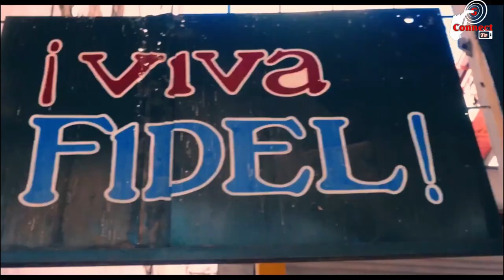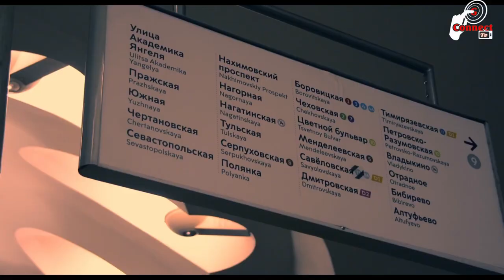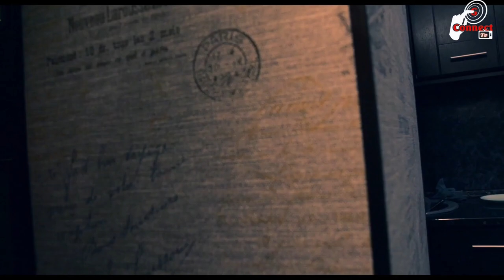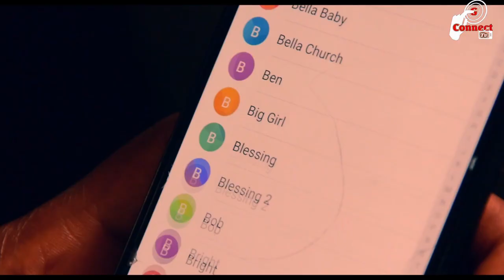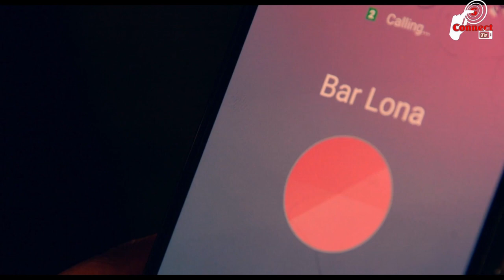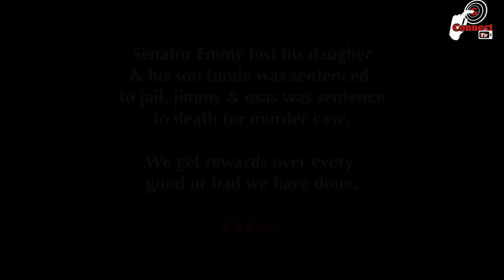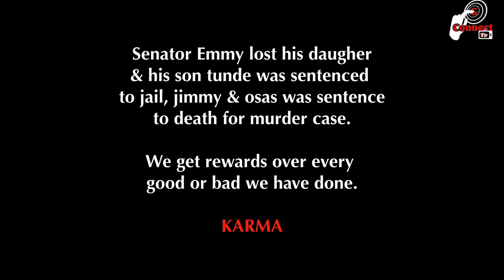KARMA movie by Odiete O. Gabriel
story of a bad leader, the revenge is awaiting every man on earth